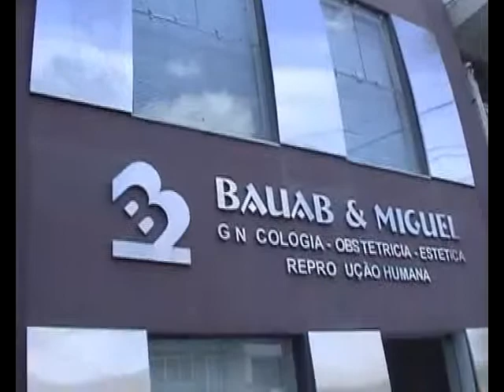4 Abertura Dr Alexsander new